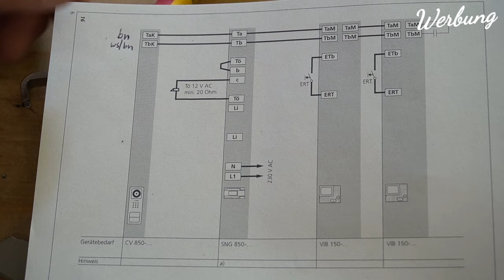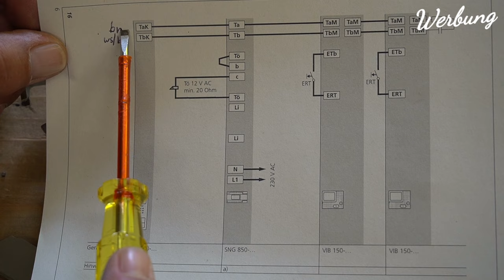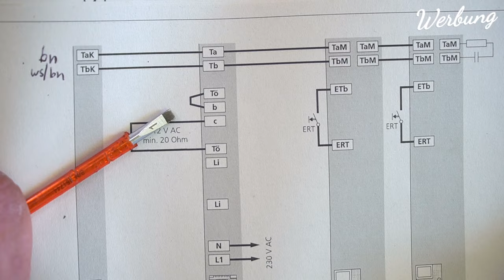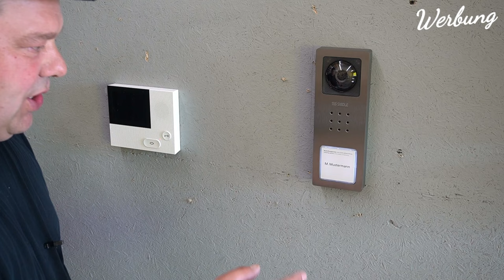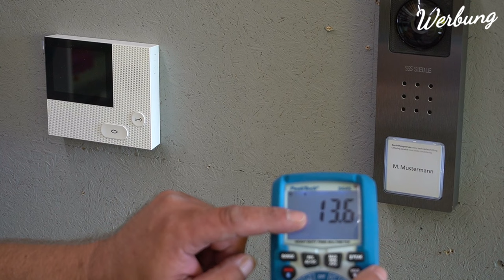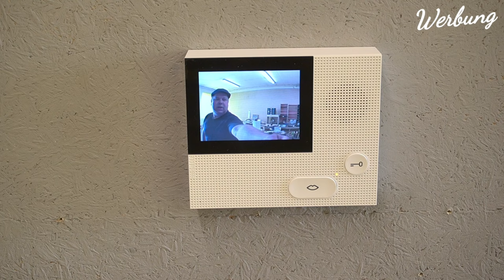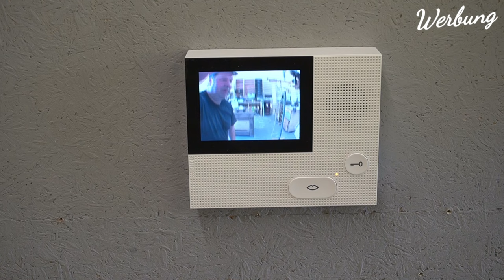Siedle Videosprechanlage CVB 850 // Mit meiner Anleitung kann jeder diese Anlage einbauen. Proofwood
➡*💚 Hier findet ihr Profi-Elektromaterial, schnell & günstig geliefert __________________________________________________________________________________________________ Siedle Videosprechanlage CVB 850 // Mit meiner Anleitung kann jeder diese Anlage einbauen. Proofwood

→*Erstes SIEDLE Video */ Sprechanlage
→*KOSTENLOSE SEITE */ Videoanlage

→* Siedle Sprechanlage 2Teilnehmer
→* Siedle Videoanlage CVB 850-1 E/W

💚 Interessant !!